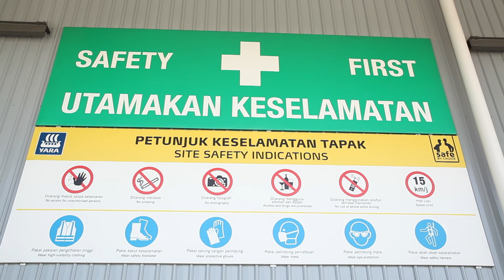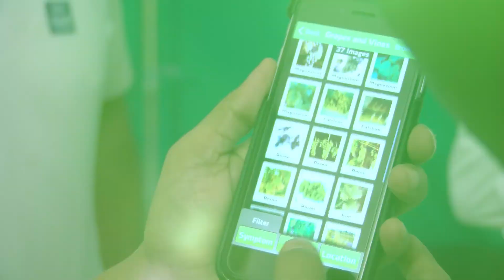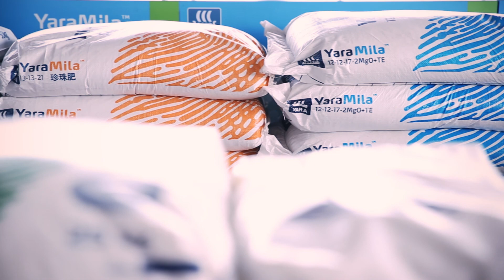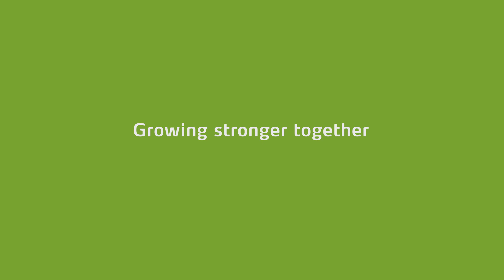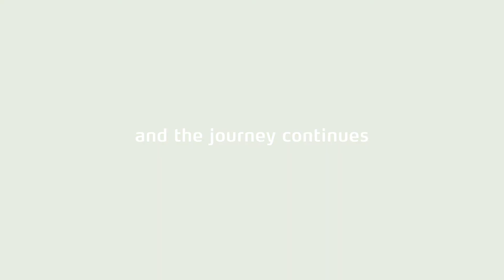Fertilizer - Simple Yet Vital Ingredient - Yara Journey all over Asia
Watch how Yara Crop Nutrition team all over Asia spreading knowledge and solving farmers & distributor challenges thus contributing to feeding the world's population